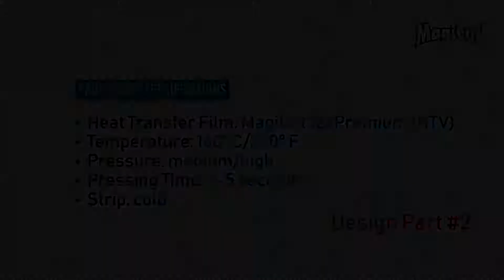MagiCut Glitter HeatTransfer Film (HTV) on grey TShirt...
MagiCut Heat-Transfer Film (HTV) by TheMagicTouch